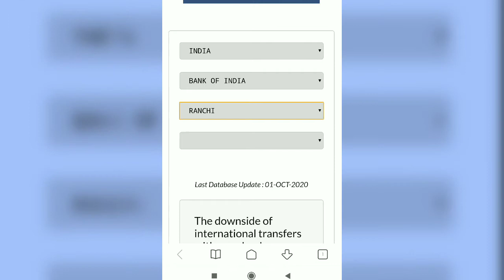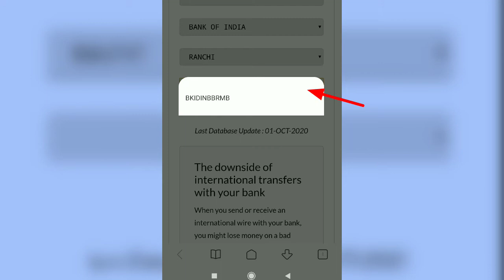How To Find Swift Code Bank Account | Bank Ka Swift Code Kaise Pata Kare | Find Swift Code any Bank